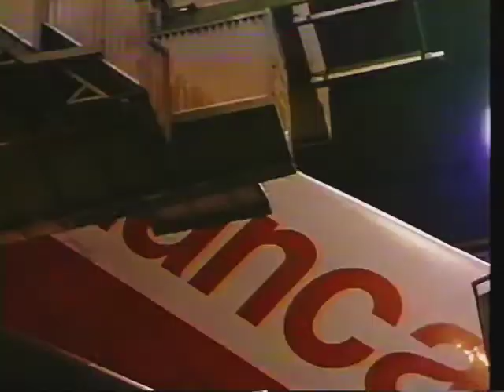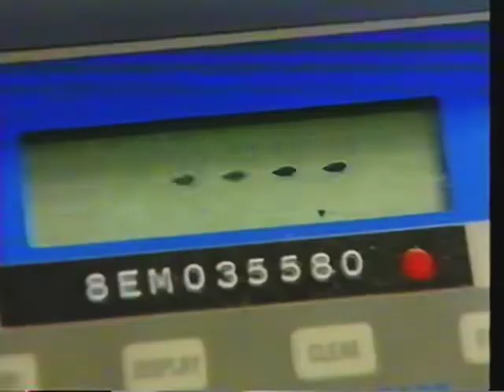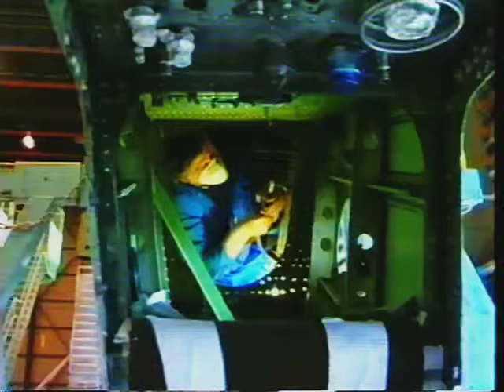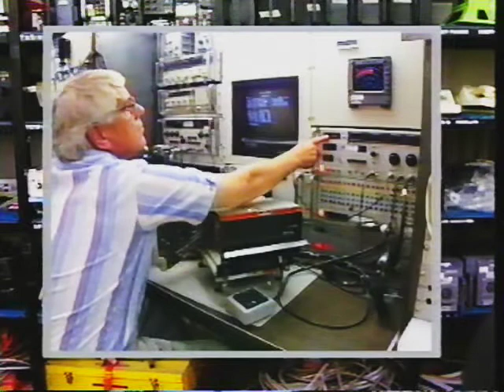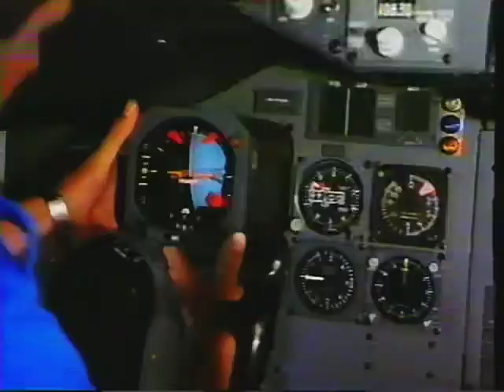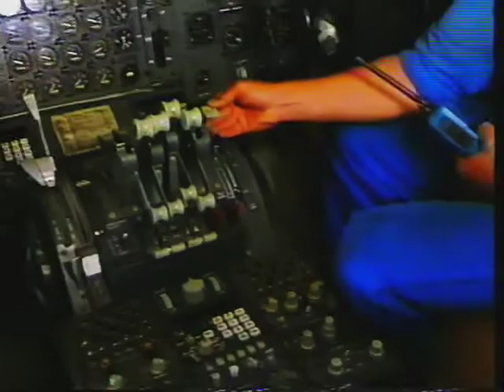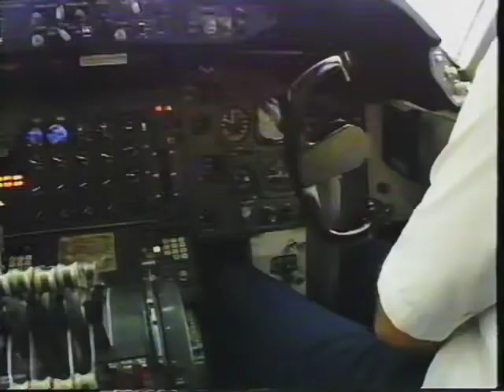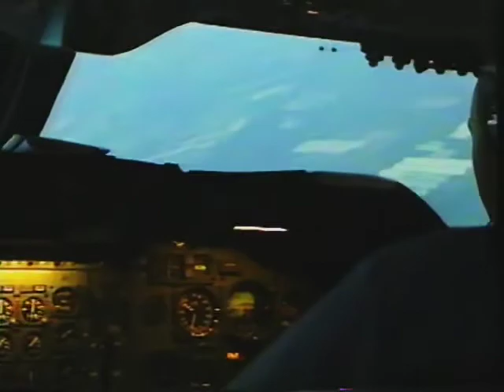KLM's 100th Heavy Maintenance Visit HMV 1989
Informative video showing how an aircraft is maintained during a so-called Heavy Maintenance Visit (HMV) for Dutch Royal Airlines KLM.

The rest of this description follows in Dutch:

Informatieve video waarin wordt getoond hoe een vliegtuig wordt onderhouden bij een zogenaamde Heavy Maintenance Visit (HMV).

OMSCHRIJVING
Korte documentaire over KLM’s 100th Heavy Maintenance Visit (HMV), een grote onderhoudsbeurt voor vliegtuigen. Gemaakt in opdracht van de KLM door Bart Mulder(?).

Documentaire opent met archiefmateriaal van de eerste vlucht van de KLM. Daarna moderne beelden van Schiphol. Elke vijf jaar of 26.000 vlieguren worden vliegtuigen gereviseerd. Voor de 100ste keer wordt zo’n revisiebeurt uitgevoerd op een Boeing 747, en dat is registreerd voor deze video. Dit gaat over een toestel van de Colombiaanse luchtvaartmaatschappij Avianca (HK-2980X).

Eerst wordt een toestel grondig schoongemaakt van buiten. Daarna gaan 125 vakmensen het vliegtuig opknappen. Er worden dokken om het vliegtuig gebouwd in hangar 11. Daarna wordt getoond hoe het vliegtuig wordt onderhouden. Een nieuw landingsgestel wordt geplaatst. Ook worden delen getest, zoals de slide rafts (opblaasbare glijbanen voor noodlandingen). Bij de motorenafdeling worden de motoren gereviseerd, er werken daar zo’n 600 mensen op 15.000 vierkante meter aan het onderhoud van de vliegtuigmotoren. Bij de plaatmakerij wordt de buitenkant onderhouden, gerepareerd en gecheckt op haarscheurtjes. Het hele interieur wordt ook verwijderd en waar nodig vervangen. Stoelen worden opnieuw gestoffeerd. Bij de IRA worden alle elektronische onderdelen getest en gerepareerd. In de nacht en het weekend wordt het complete frame gestript met chemische middelen zodat er een mooie nieuwe laklaag op kan.

Dagelijks worden er vergaderingen belegd door de productieplangroep, die de planning in de gaten houden. Voor de verschillende klussen heeft de KLM zo’n 9.000 verschillende soorten gereedschap in beheer, die anderhalf miljoen keer per jaar worden uitgeleend.

Nadat de gereviseerde onderdelen weer zijn teruggeplaatst wordt het toestel uitgebreid getest. Daarna volgen er testvluchten boven het Noordwestelijk deel van de Noordzee waar alle onderdelen binnen vier uur worden uitgetest, inclusief noodlandingen.